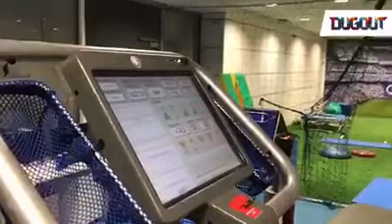Lo strano allenamento di Bale Real Madrid training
Il sobrio allenamento di Gareth Bale, giocatore del Real Madrid. Cell può solo accompagnare.